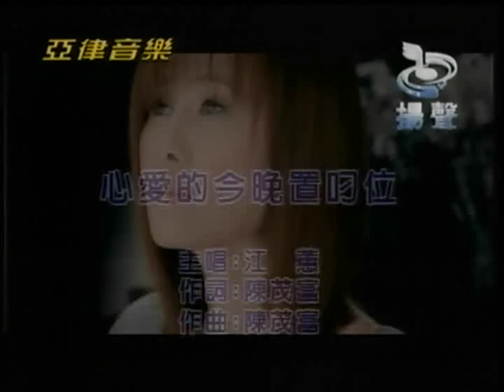王小玲~心愛的今晚置叨位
貝斯特之友王小玲~心愛的今晚置叨位